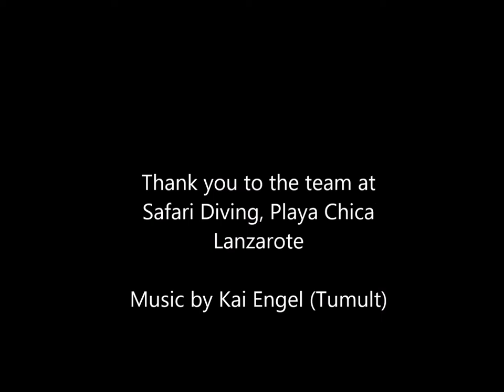Diving and chiiling lanzarote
Diving with Safari Diving Playa Chica Lanzarote